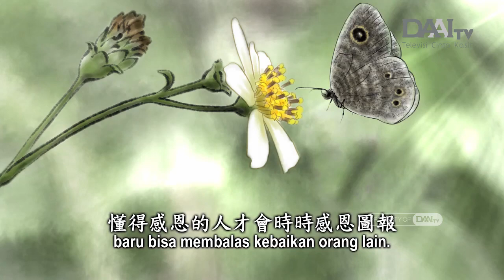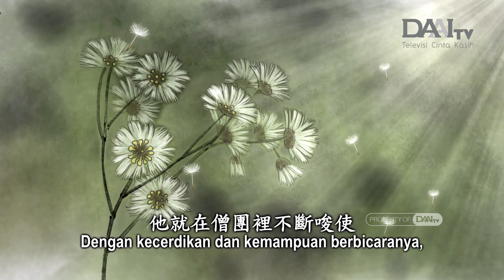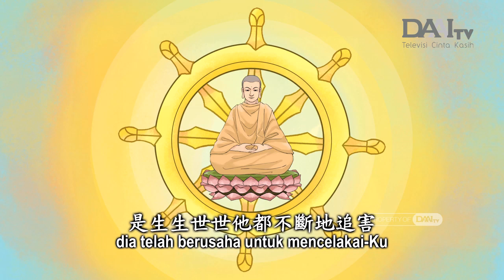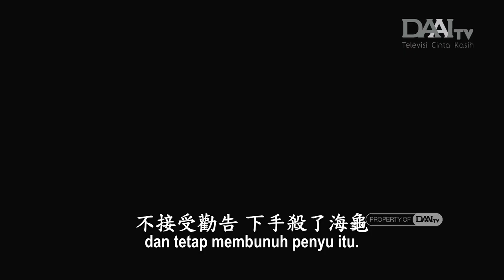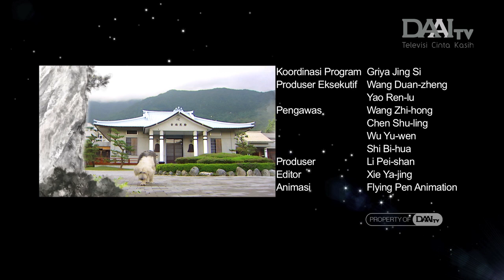Kisah si Penyu dan si Pedagang | Master Cheng Yen Bercerita (246)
Cinta kasih dan welas asih sangatlah penting. Dengan adanya cinta kasih dan welas asih, kita akan tahu untuk bersyukur meski tengah menghadapi kesulitan. Orang yang memiliki cinta kasih baru bisa bersumbangsih bagi masyarakat dan orang yang tahu bersyukur baru bisa membalas kebaikan orang lain.